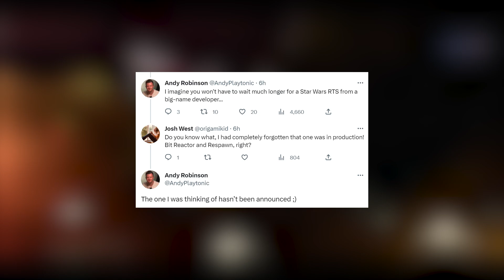Big news is coming for Empire at War fans soon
According to the owner of VGC, big news is coming for fans of Star Wars strategy games like supremacy/Rebellion, Empire at War, Force Commander, and other RTS game, and it isn't what we know of from BitReactor.